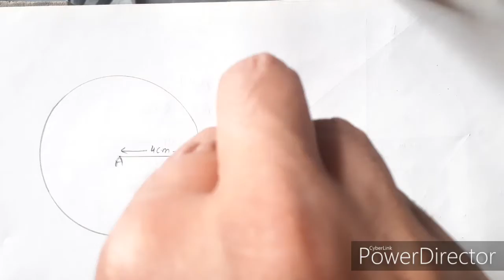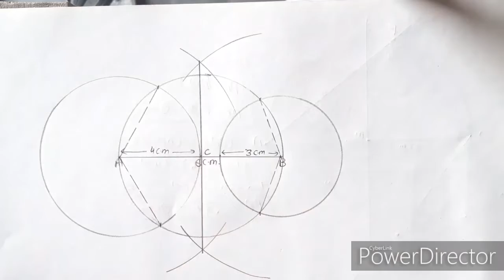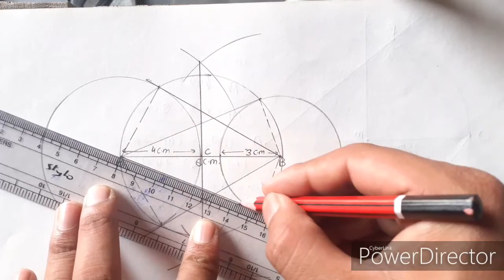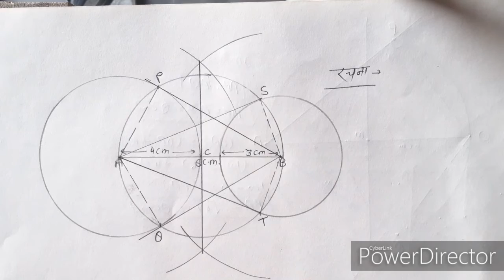Constructions ( रचनाएँ ) Ncert math Class 10 ( प्रश्नावली 11.2) प्रश्न 5 By Aftab Siddiqui..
Is video me aapko class 10 math ka chapter no.11bataya gaya hai jisme  constructions (रचनाओं) k bare me baat ki gayi hai rachna  ki sabhi video channel par dekh sakte hai..